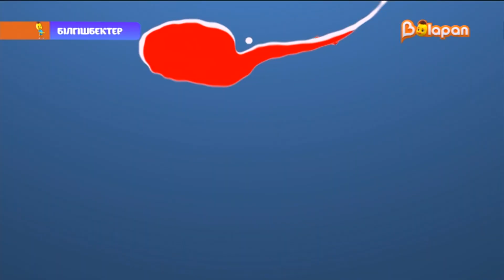«Білгішбектер». 2-маусым. 19-бөлім